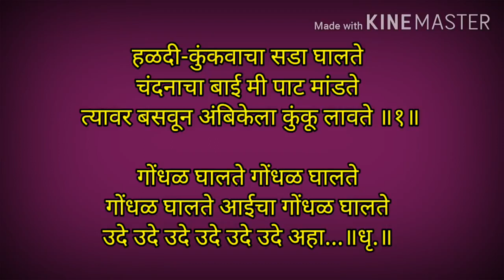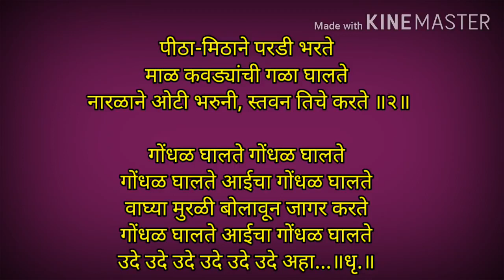deviche bhajan marathi | navratri, aaicha gondal geet | नवरात्र देवीचे भजन मराठी | अंबाबाईचा गोंधळ